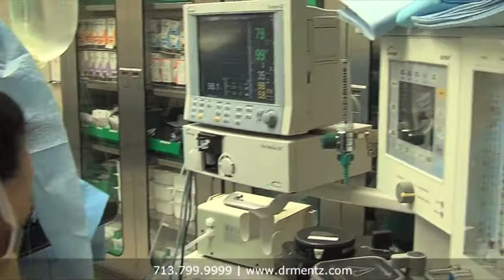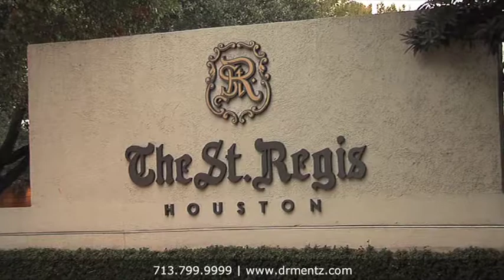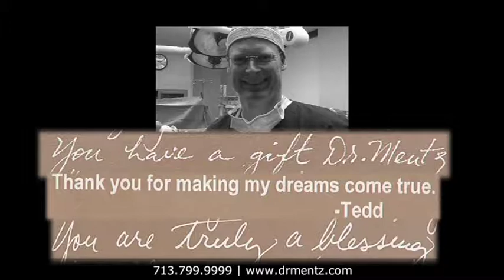Comprehensive Approach, Dr. Henry Mentz, Board-Certified Plastic Surgeon, Houston, Texas.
Dr. Mentz and his staff believe in a comprehensive approach to patient care and that results in you receiving the very best in care before and after surgery that focuses on safety and comfort. At his surgery center, he only uses board-certified anesthesiologists. His staff offers luxurious accommodations for patient recovery. Nurses specialized in plastic surgery visit your home or hotel after surgery. Websites: drmentz.com, mybeautifulbody.com.